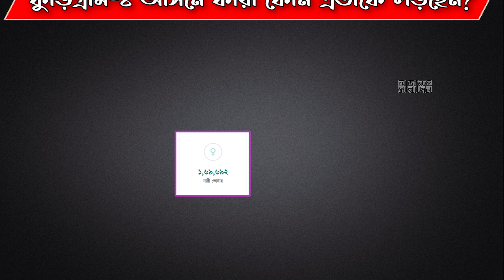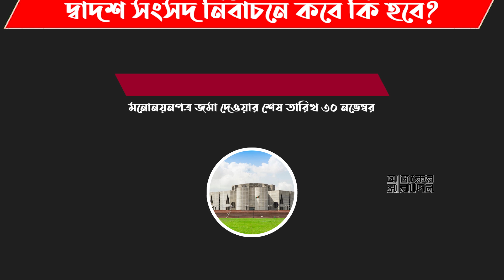কুড়িগ্রাম-৪ আসনে কারা কোন প্রতীকে লড়ছেন? | Ajker Saradin